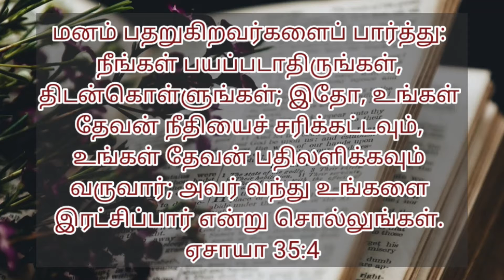பயப்படாதிருங்கள், திடன்கொள்ளுங்கள் | மாதத்தின் முதல் நாள் செய்தி | 01.07.2021